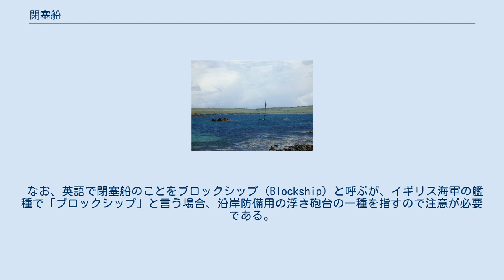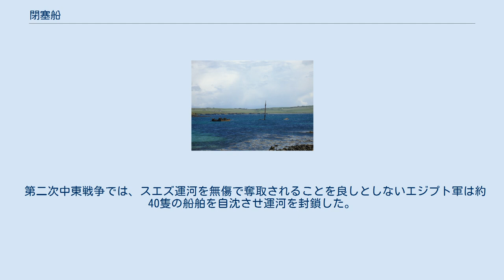閉塞船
オークニー諸島の防備のために沈められた閉塞船。
マストなどが水面に見えている。
 閉塞船（へいそくせん）、または閉塞艦とは、ある国が海軍力を用いて、他国、または自国の港湾や海域などに船舶が出入港や通過することを阻止する目的などで自沈させられた船舶のこと。
海上封鎖の手法の一つで、閉塞作戦と呼ぶ。
 多くの場合、旧式化した軍艦や戦闘により破損した船舶などがこれに用いられ、戦時においては敵の侵攻を阻む目的などにも使用される。
終戦後には引き上げられ解体される場合が多い。
 日本では日露戦争時の旅順港閉塞作戦でこれが用いられたことが有名で、この2回目の作戦で福井丸を指揮していた広瀬武夫少佐は船を沈める作戦中に戦死した。
海上封鎖の目的そのものは十分に達成できなかった。
 なお、英語で閉塞船のことをブロックシップ（Blockship）と呼ぶが、イギリス海軍の艦種で「ブロックシップ」と言う場合、沿岸防備用の浮き砲台の一種を指すので注意が必要である。
和訳する際には、イギリス海軍の艦種のことは「封鎖艦」として区別している。
 米西戦争ではサンチャゴ港の封鎖を巡って当初はスペイン艦隊の脱出を防ぐために封鎖を行うアメリカ側が給炭船メリマックを閉塞船としたが、サンチャゴ・デ・キューバ海戦の後にスペイン艦隊が壊滅すると逆にアメリカ艦隊の港内突入を妨害するためにスペイン側が港内から巡洋艦レーナ・メルセデスを閉塞船に使った。
どちらの例も妨害に遭って港口を完全に閉塞することには失敗している。
 第二次中東戦争では、スエズ運河を無傷で奪取されることを良しとしないエジプト軍は約40隻の船舶を自沈させ運河を封鎖した。
英仏連合軍は目的を達する事無く戦争は終結し、沈船の撤去には数ヶ月を要した。